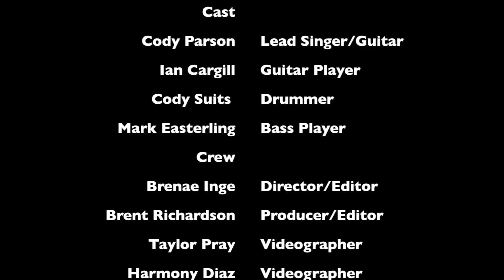Life of A Whiskey Angel (2012 Documentary)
A mini documentary about us created by some of our friends in the APSU Comm Department.